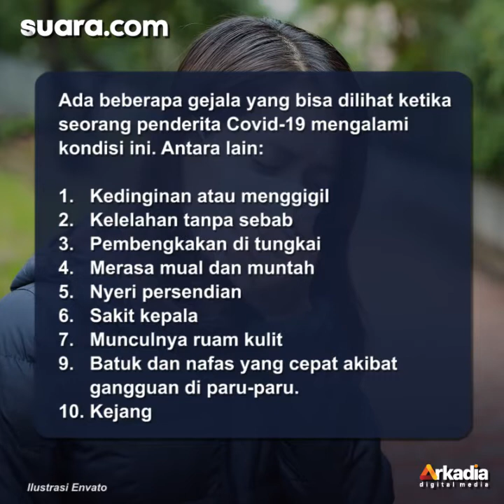Arti Badai Sitokin yang Dialami Deddy Corbuzier, Ini Gejala dan Penanganannya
Deddy Corbuzier mengalami Badai Sitokin. Apa itu badai Sitokin dan mengapa hal tersebut bisa terjadi.

Berikut pengertian Badai Sitokin lengkap dengan gejala dan penanganannya.

Badai Sitokin adalah satu satu komplikasi yang bisa saja muncul pada penderita Covid-19, akibat respons tubuh yang ‘tidak terkontrol’.

Hal ini terjadi ketika tubuh melepaskan terlalu banyak protein Sitokin ke dalam darah, sehingga membuat organ tubuh terganggu fungsinya. Selengkapnya dalam video ini.